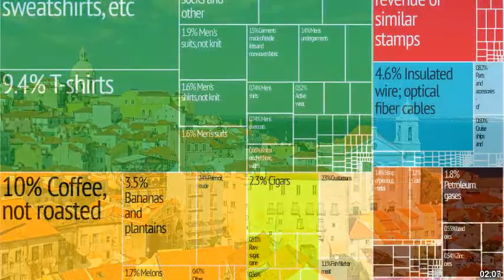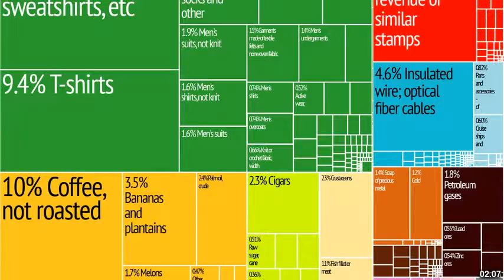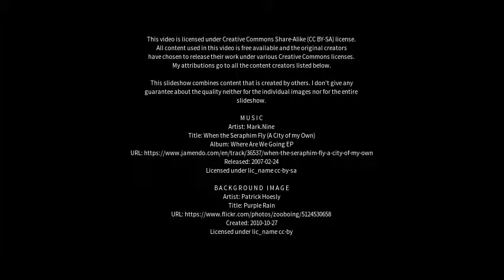Best places to visit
Best places to visit - Paraíso das Águas (Brazil) Best places to visit - Slideshows from all over the world - City trips, nature pictures, etc.